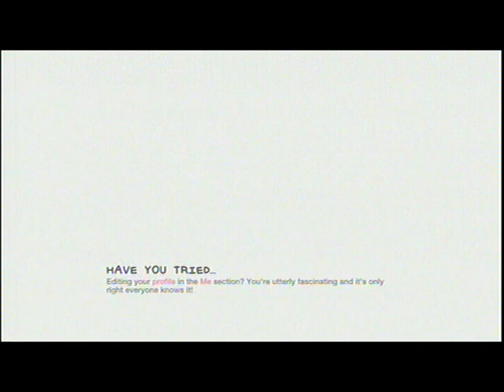LittleBigPlanet 2 Disneyland The Happiest Place On Earth Part 1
Park Map : Main Street, The Enchanted Tiki Room, Jungle Cruise, Tarzan's Treehouse, The Indiana Jones Adventure.